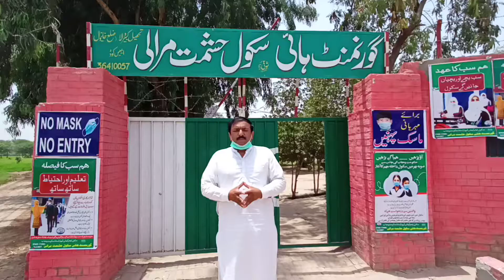Schools Will be opened on 7th June 2021in Punjab Pakistan with SOPs due to Covid19.7جون 2021 سے سکول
7thJune2021
Ifarewell party speech,farewell party speech in urdu,alwidai speech in urdu،الوداعی تقریر اردو،8th
جماعت دہم کے الوداع ہونے کے اعزاز میں جماعت نہم کی طرف سے میزبان کی طرف سے کی جانے والی تقریر ہے...
Farewell speech for 8th being a host.
Farewell speech in urdu by G A Saqi
Alwidai speech in urdu by G A Saqi
Alwidai tareer  in udru by G A Saqi
Ghulam Abbas Saqi (GA Saqi) is a teacher who is doing his best in the field of education. He writes revolutionary speeches for students on various topics.
غلام عباس ساقی (جی اے ساقی)اک ٹیچر ہیں جو تعلیمی میدان میں اپنی خدمات سر انجام دے رہے ہیں طلبہ و طالبات کے لیے مختلف عنوانات پر انقلابی تقریریں لکھتے ہیں..اس ویڈیو میں مختلف استقبالیہ تعریفی کلمات ہیں جو کہ کسی بھی تعلیمی تقریب میں آنے والے مہمانوں کے لیے پڑھے جاسکتے ہیں